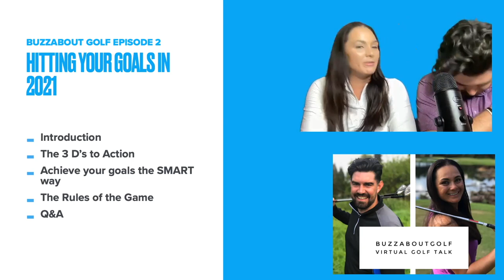Hitting Your Goals (Episode 2 Buzzabout Golf)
Buzza Golf aims to create a fun community for golfer to learn about their golf game and highlight the improvements they can make alongside playing vlogs that showcase the good time you can have on the course.

Steve Buzza is a UK PGA Golf Professional and Sport Scientist currently based in South West Florida. Buzza Golf is a specialist in Driving Performance, recently completing a Biomechanics research Masters thesis 'THE EFFECT OF TASK CONSTRAINTS ON KINEMATIC AND KINETIC VARIABLES
IN GOLF DRIVING PERFORMANCE' which explored velocity generation and functional variability.

Originally from Exeter in the South West of England Steve moved to  to the USA in November 2017. Previously he was the Performance coach for a UK number 1 ranked university golf program and Head of Instruction for David Leadbetter at David's Bangkok facility.

Follow me to Instagram @Buzzagolf